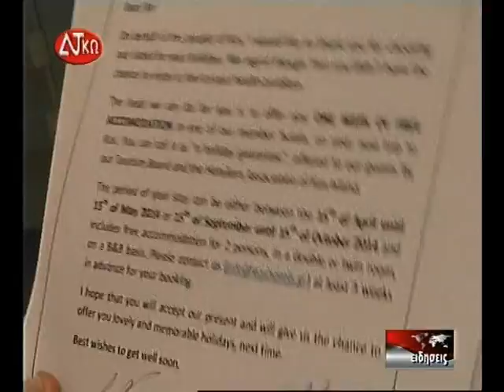Nikos Sofos & Minas Hatzimichael on World Tourism Day 2013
September 27th 2013 - World Tourism Day. A warm welcome at the airport of Kos for the arrivals of the day and a visit to Kos Hippocratic Hospital for the patients whose illnesses or accidents ruined their holidays. Kos Unified Tourism Board and the Hoteliers Association offered them one week of free holidays for the next year...